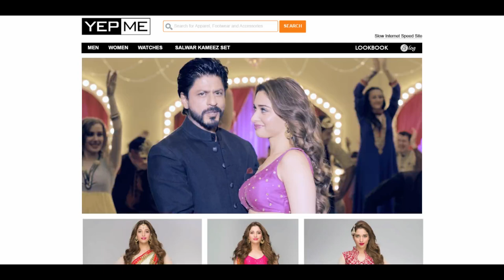SRK's New Tv Ad - Shahrukh Khan's Ethnic Wear Ad with Tamannaah Bhatia Srk_07